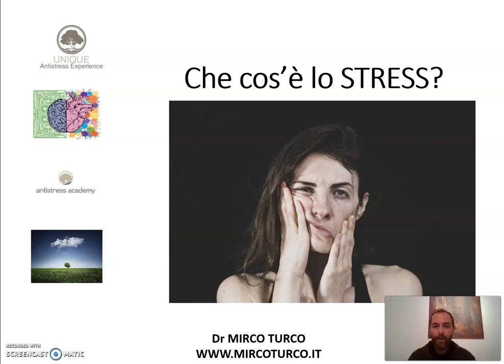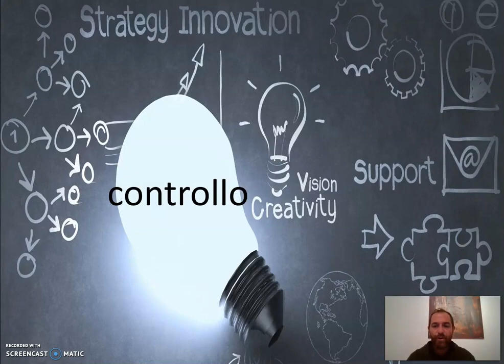Che cos'è lo stress? Intervento del Dott. Mirco Turco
Lo stress è una reazione che si manifesta quando una persona percepisce uno squilibrio tra le sollecitazioni ricevute e le risorse a disposizione. Si tratta, precisamente, di una sindrome generale di adattamento (SGA) atta a ristabilire un nuovo equilibrio interno (omeostasi) in seguito a fattori di stress (stressors). Le alterazioni dell'equilibrio interno possono avvenire a livello endocrino, umorale, organico, biologico. Il termine stress venne introdotto per la prima volta in biologia da Walter Bradford Cannon nel 1935; la sindrome venne definita in questo modo da Hans Selye nel 1936.

La sindrome può essere fisiologica, ma può avere anche dei risvolti patologici, anche cronici, che ricadono nel campo della psicosomatica. In generale si suole distinguere tra eustress e distress ovvero rispettivamente stress "buono" e stress "cattivo".

In generale le risposte in seguito all'esposizione di stressors possono essere raggruppate in due modi:

    risposte istantanee, dovute alla natura e alla fisiologia del sistema nervoso (es. sistema nervoso simpatico che utilizza neurotrasmettitori già sintetizzati e immagazzinati);
    risposte ritardate, dovute alla natura e alla fisiologia del sistema endocrino e neuroendocrino (es. recezione dello stressor, attivazione della trascrizione di proteine sintetizzanti gli ormoni, sintesi di ormoni e rilascio di questi nel circolo umorale);

Sebbene le risposte siano diversificate in base a diversi stressors, il meccanismo di risposta è stereotipato[1] e coinvolge in serie:
prima una risposta istantanea, mediante stimolazione del sistema SSMS (Sistema simpatico → Midollare del Surrene);
successivamente una risposta ritardata, mediante l'azione dell'AIIS (Asse ipotalamo-ipofisi-surrene).